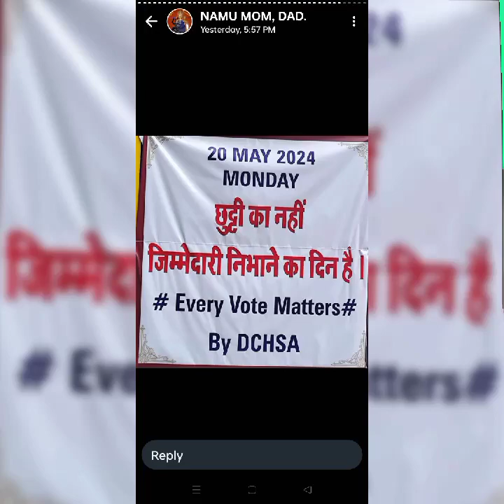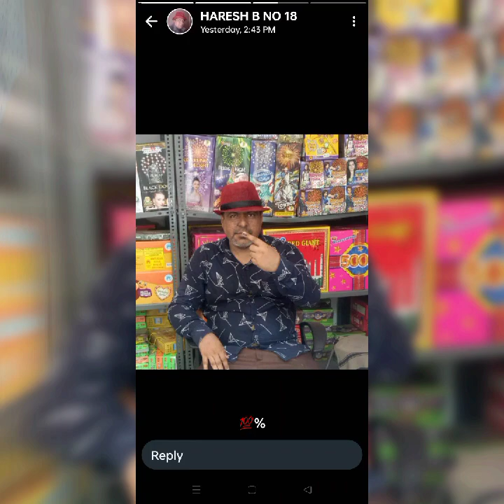LOK SABHA ELECTION IN THANE.KOPRI,,,ON 20,5,24,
VOTE FOR GOOD GOVERMENT
THANE ( KOPRI )
ON ,,,20,5,24.